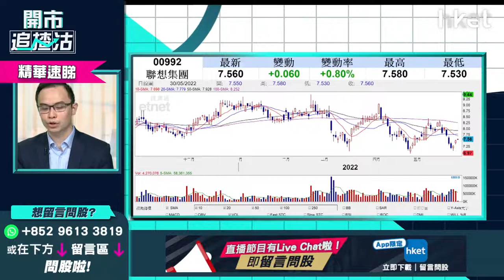【開市追揸沽】（精華）聯想（00992）受惠國企更換電腦 甚麼炒作區間位有待突破？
**重溫【開市追揸沽】上海推經濟復甦計劃 恒指下一站多少？**